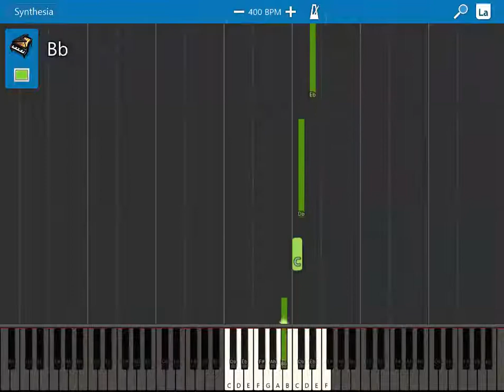Synthesia - Never Gonna Give You Up